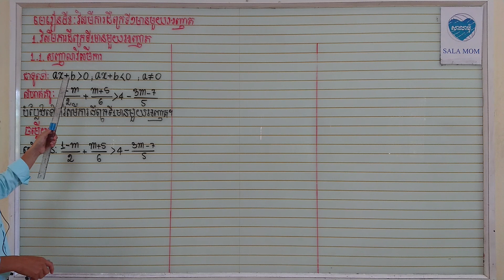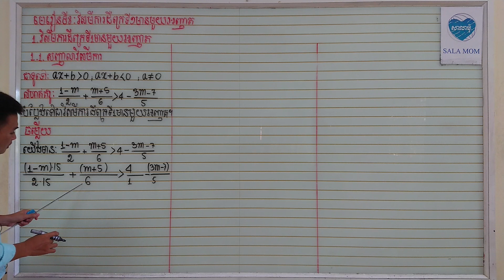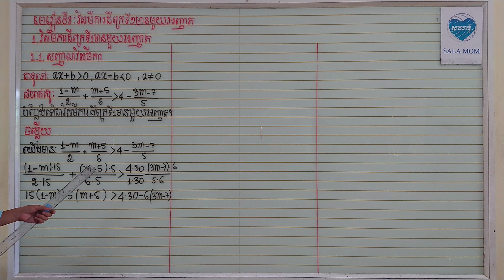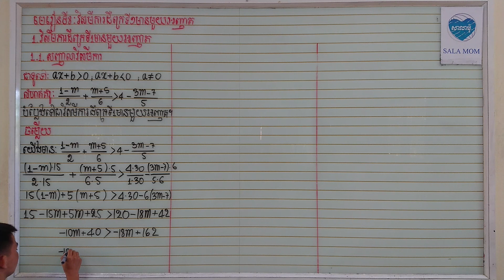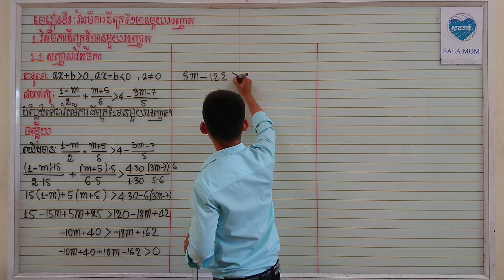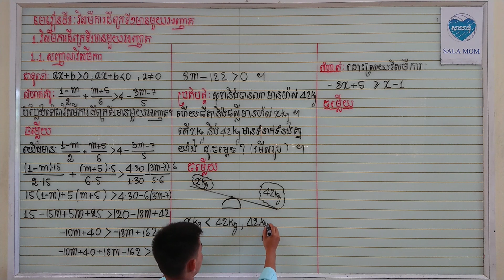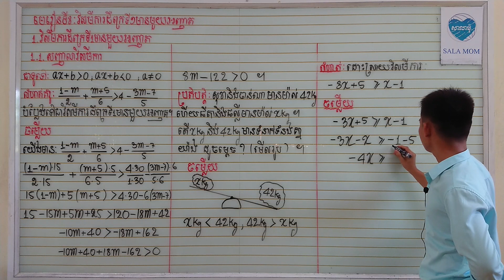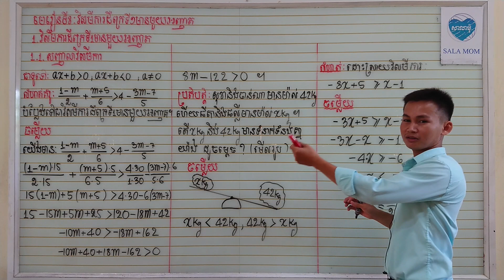[2]គណិតថ្នាក់ទី8 មេរៀនទី8:វិសមីការដឺក្រេទី១មានមួយអញ្ញាត#1.1.សញ្ញាណវិសមីការ(ត).#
គណិតថ្នាក់ទី8 មេរៀនទី8:វិសមីការដឺក្រេទី១មានមួយអញ្ញាត#1.វិសមីការដឺក្រេទី1មានមួយអញ្ញាត#1.1.សញ្ញាណវិសមីការ.#